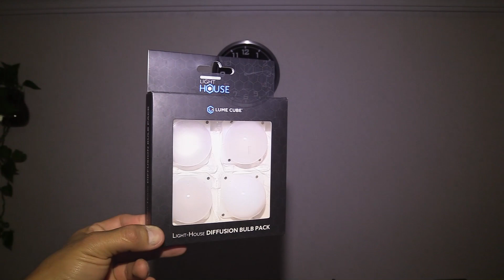Pruebas a los difusores LC LH33 y LC LHDIFFB11 Lume Cube - Todofotografia